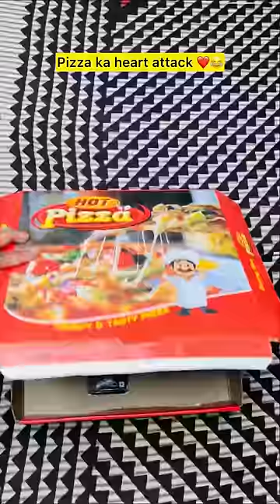Bachpan ke din 😂🔥| indian family